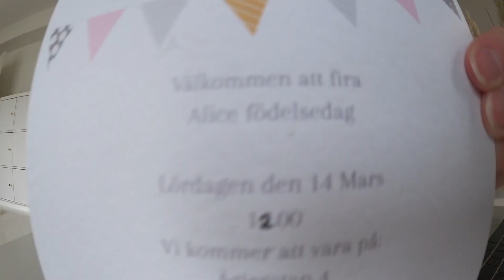Har jag rätt att vara arg? I VLOGG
HEJ FINISAR! Hoppas allt är toppen med er, välkomna till en ny vlogg. Denna vecka har jag vart lite sen med videos och kommer självklart att lägga ut en extra i helgen på grund av det! Här är en tvådagars vlogg med ett utbrott från mig på försäkringsbolagen, djurparken och shopping! Hoppas ni gillar den!